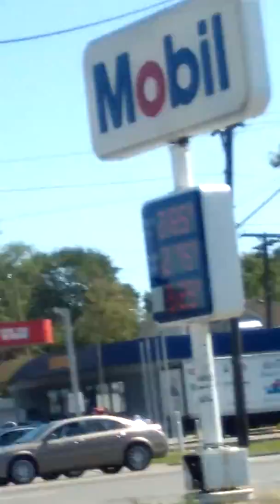ONLY IN DETROIT LMAO